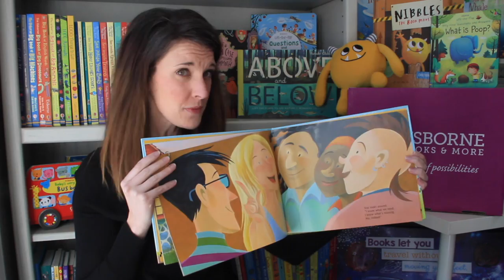Book Look :: Dan the Taxi Man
Check out this fun, upbeat, and rhyming story book - filled with sounds, word patterns, diversity, and music on every page! You're going to love "Dan, the Taxi Man."